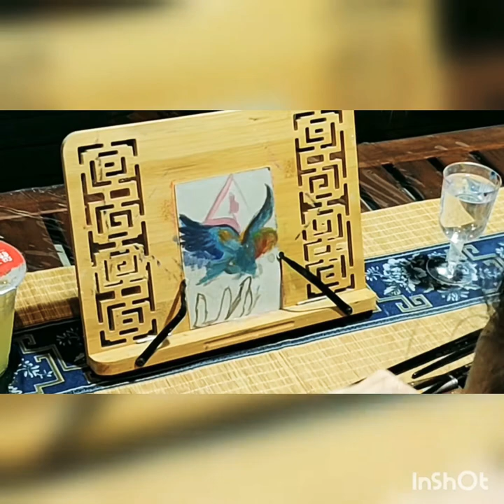Yeo! It's Cori- an artist's spontaneity | Fly away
A5, Acrylic on cardboard
4am, 23/5/21

I did it on a spur due to a dream one night. Had to Google what I saw and it was a lilac breasted roller. On top of it, reminded me of an old song I love 'Fly Away by Rosi Golan'. Find clues within your dreams can help you realise what it means or how you want it to mean.